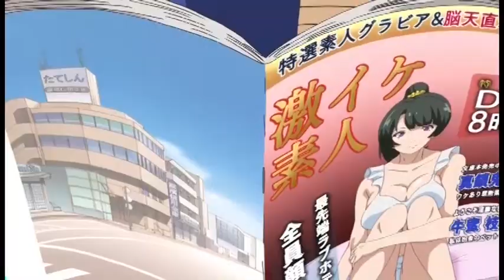Teedra Moses ft. Nas - Hear What I Say AMV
Footage; Various Anime

Song: Hear What I Say ft. Nas from the album Live From the Jungle, Vol. 2

Teedra Moses Luxurious Undergrind